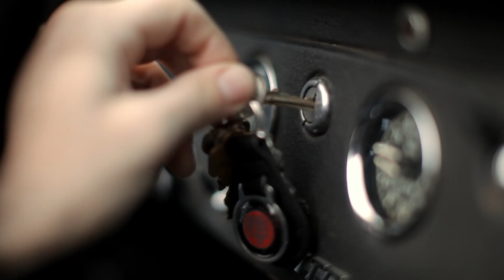The World And The Everyday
"The World And The Everyday" new single by Nick van Breda. Available now through iTunes and Catch Release Records.
All music and lyrics by Nick van Breda
Director: James Mackay
Cinematography: Guy Sherlock
Produced by James Mackay, Guy Sherlock and Nick van Breda
Production Supervisors: Phoenix Flight Films; Jessica Boyd and Michael Neild
Editor: Karen Crespo
Grader: Matt Regan